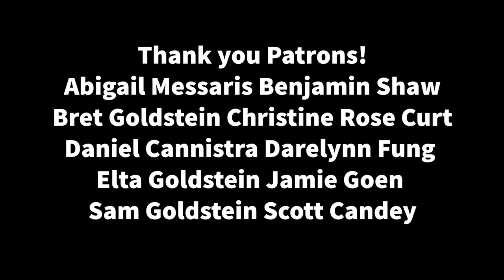With A Little Help From My Friends (Joe The Cocker Beatles Cover)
Get cozy buds!